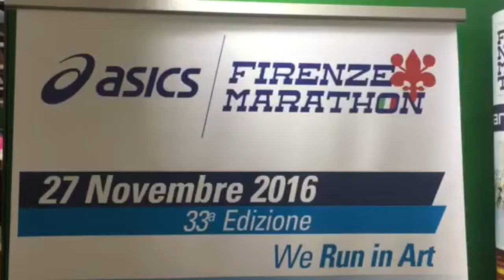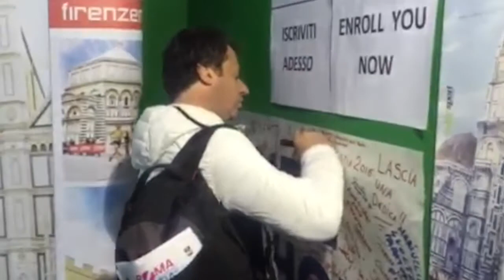FirenzeMarathon in trasferta alla Roma-Ostia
FirenzeMarathon e la trasferta alla Roma-Ostia, tanti amici accorsi allo stand ad accaparrarsi il pettorale per la 33ma edizione!